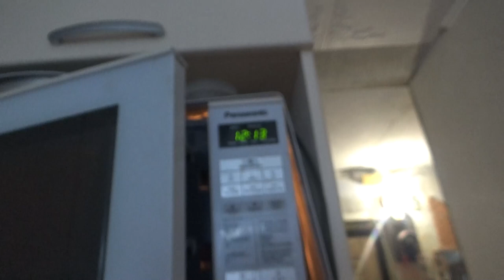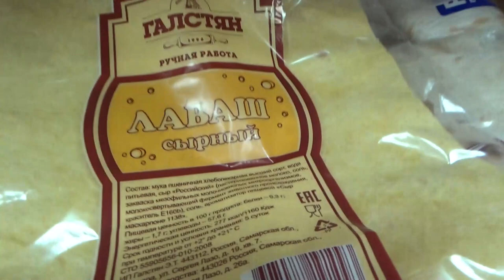Art Manij VLOG Утро злым 👿началось + болтушки🎄🏡 на улице